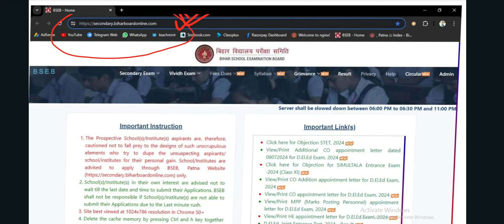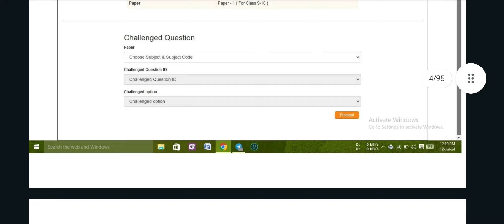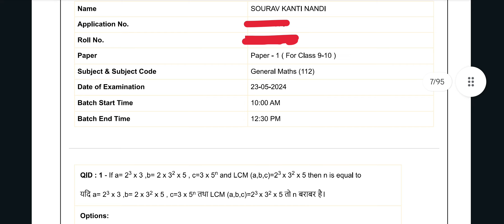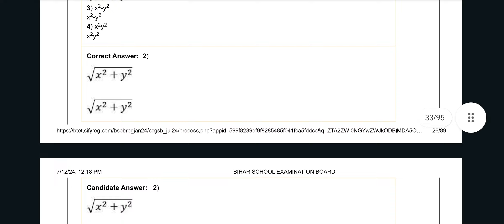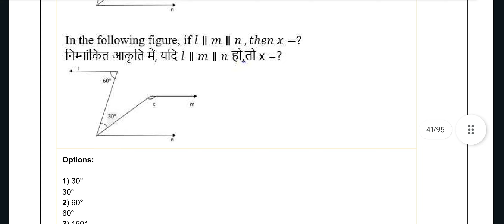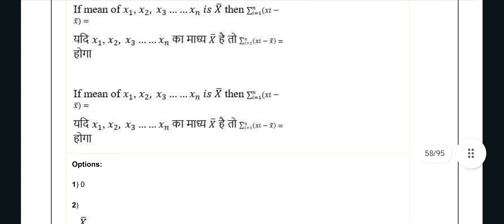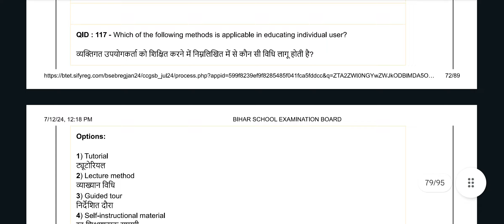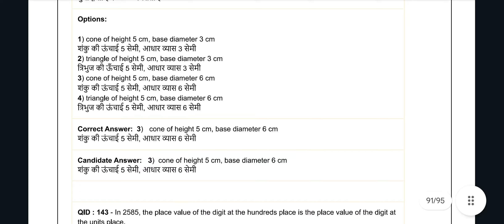Bihar STET MATHEMATICS 2024 Paper 1 ||Question Paper of 23 May 2024||Bong Mathematics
BIHAR STET 2024 Paper 1 Answer Key download link

Bong Mathematics